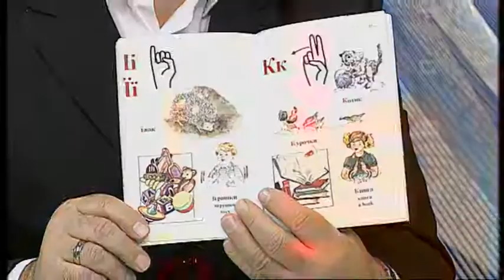02.10.2018 "Добрий Ранок" Володимир Балдига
У рубриці «Слово дня» продовжуємо вивчати мову жестів. Володимир Балдига - голова Львівської обласної організації УТОГ